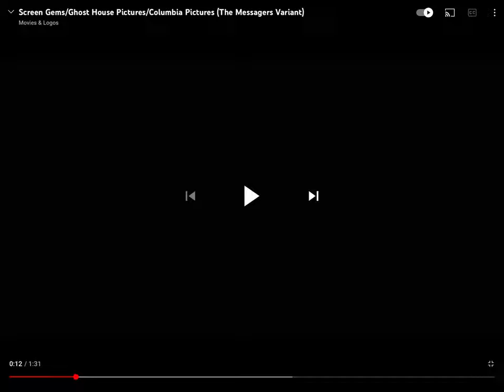Ghost House Pictures Logo (2007)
Taken from “The Messagers”